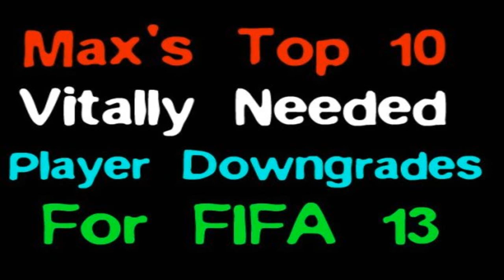Max's Premiership Top 10 Vitally Needed Player Downgrades For FIFA 13!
150 likes? :)

Dis-Honourable Mentions;
- Wilson Palacios (Stoke City)
- Kolo Toure (Manchester City)
- Charles N'Zogbia (Aston Villa)
- Park Chu-Young (Arsenal)
- Joey Barton (QPR)

Max talks through his own Top 10 Players from the Premiership who desperately need an downgrade/upgrade from their FIFA 12 stats on the basis of their performances this season.